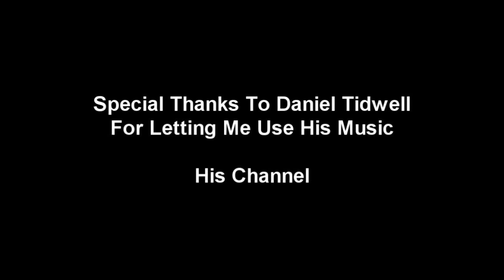My First Araxxor Duo